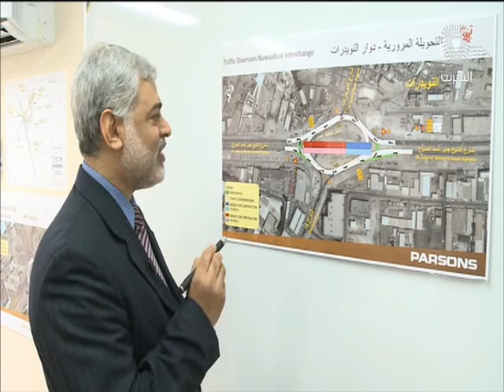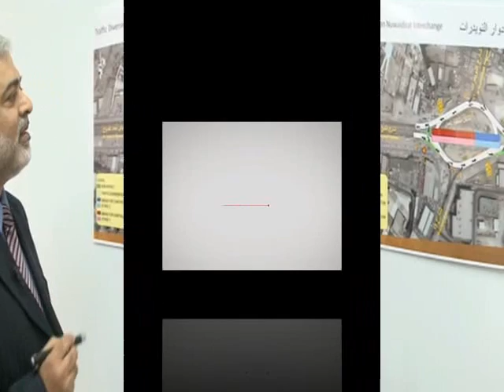البحرين : بدء أعمال تركيب الجسر العلوي لتقاطع النويدرات ضمن أعمال مشروع تطوير شارع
بدء أعمال تركيب الجسر العلوي لتقاطع النويدرات ضمن أعمال مشروع تطوير شارع الشيخ جابر الأحمد الصباح